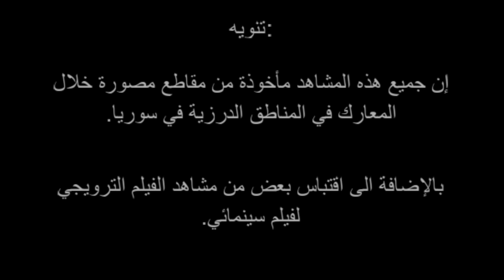نشيد عين قنية - الجولان.. كلمات والحان حسيب الخشن ٢٠٢٢